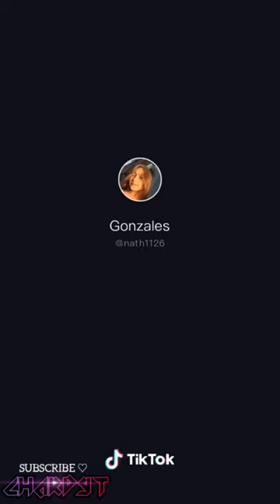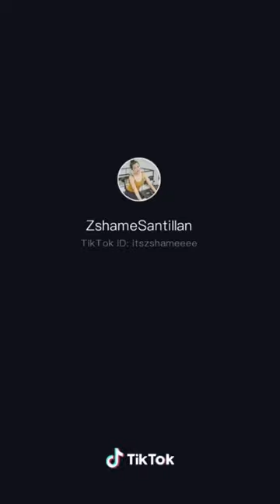I LIKE YOUR SKECHERS | TIKTOK COMPILATION | Pinay Version♡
SPREAD LOVE,STAY SAFE ANYTIME😘